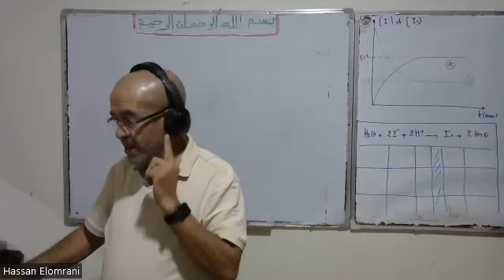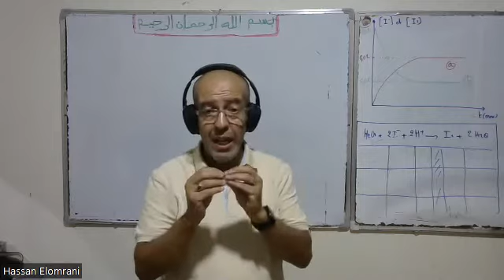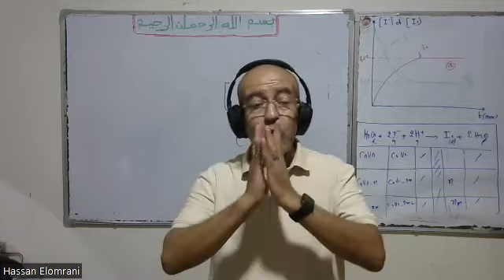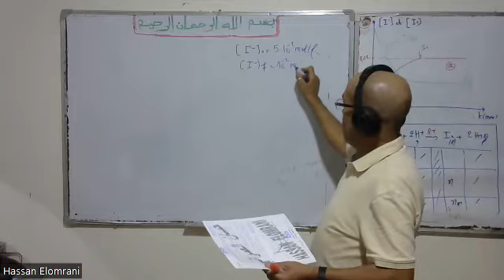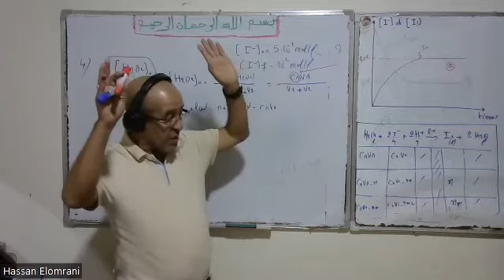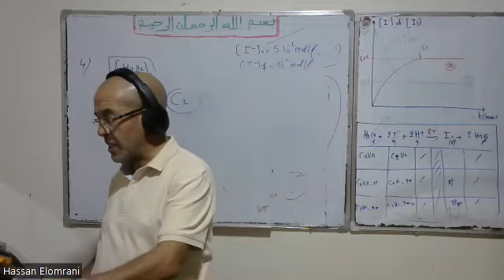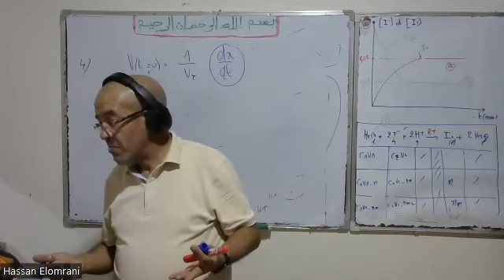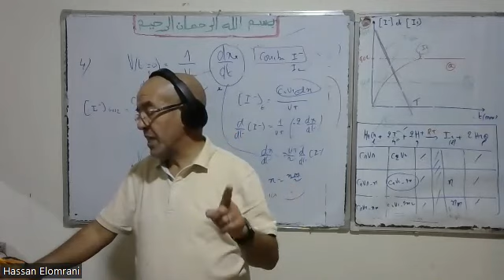Vedeo Chimie 2 bac exercice suivi H2O2 deux courbes de concentrations